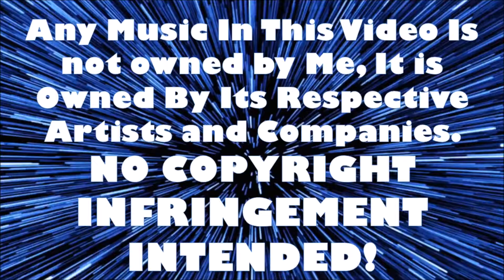Rants and Discussions|Doctor Who|Can the Doctor Still Rock a Scarf? and other festive news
In this video I, Pickles Parker, will be explaining my thoughts on news that the 13th Doctor will be rocking a scarf like many Doctors before her, as well as two new pictures and a synopsis released for the new years special!

NONE OF THE MUSIC USED IN THIS VIDEO IS OWNED BY MYSELF, IT IS OWNED BY ITS RESPECTIVE ARTISTS AND COMPANIES, IT IS BEING USED IN THIS VIDEO FOR ENTERTAINMENT AND REVIEWING PURPOSES ONLY!